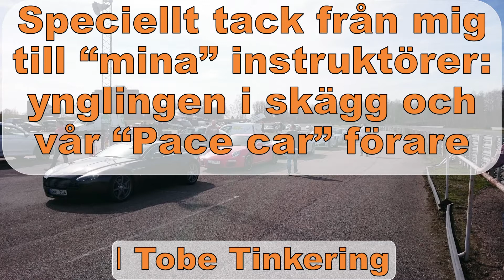Racing licens kurs Kinnekulle ring │Tobe Tinkering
Första gången på Kinnekulle och första gången för säsongen på bana. Nya bromsar/coils så det går inte fort. Porsche Club Sverige Racing var arrangörer för denna kurs som var en förmiddag med teori och eftermiddag med praktiska prov. Filmen är huvdsakligen när jag kör med en instruktör.